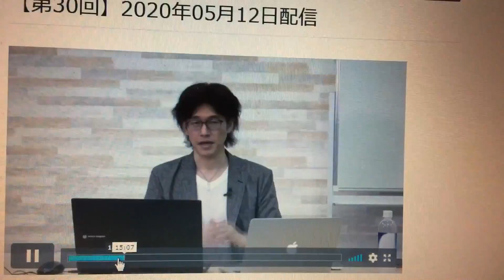バイナリーオプション取引の最新ツール、「ファストレ」の勝率について